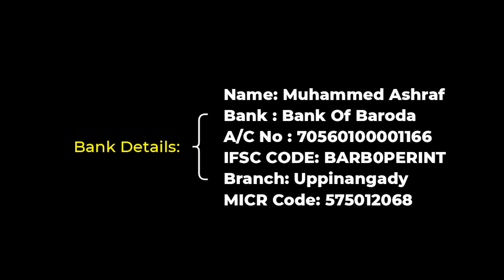നീ മുസ്ലിമാകും എന്ന് എന്നോട് പറഞ്ഞു | മുഹമ്മദ് അഷ്‌റഫ്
Madavoor Qafila